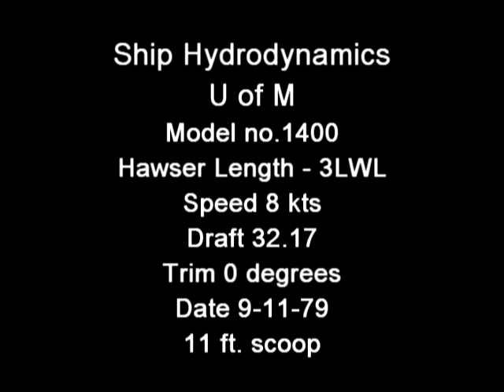Lab model 1400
Model testing of a barge from 1979.